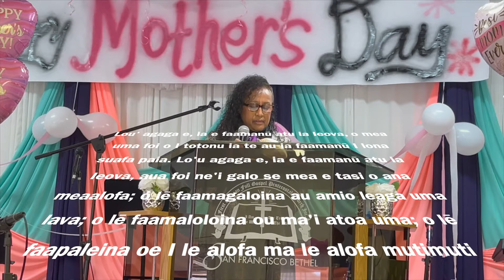FSFGPCI San Francisco Bethel | Faasoa Aso Tinā| Mother Filiga Timmons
This Mother's Day each Mother shared a word of encouragement. Here is Mother Filiga Timmons The reading of the word can be found in